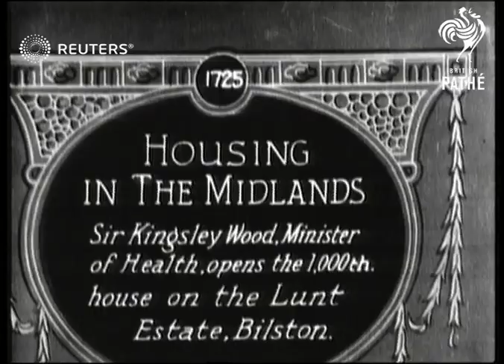Sir Kingsley Wood opens house in Bilston (1927)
Sir Howard Kingsley Wood (British Minister of Health) opens house on the Lunt Estate, Bilston

Full Description:

SLATE INFORMATION: Housing in the Midlands

ENGLAND: Wolverhampton: Bilston: Lunt Estate:
EXT

Sir Kingsley Wood opens new houses at bilston
Sir Kingslay Woods - opens new houses at Bilston

Sir Howard Kingsley Wood, Minister of Health, Chancellor of the Exchequer, house, housing
Background: Sir Howard Kingsley Wood (British Minister of Health) opens house on the Lunt Estate, Bilston